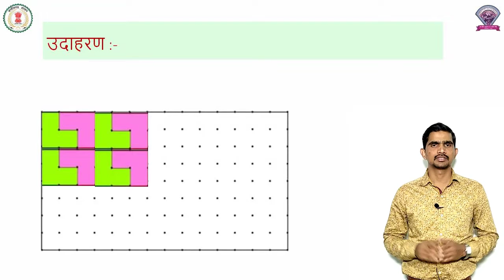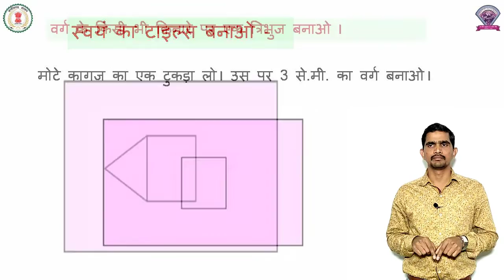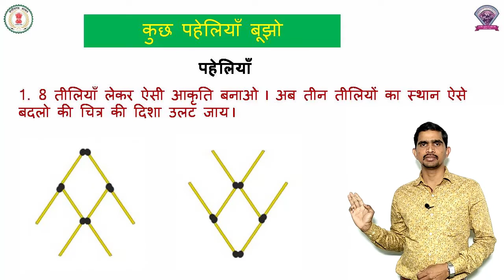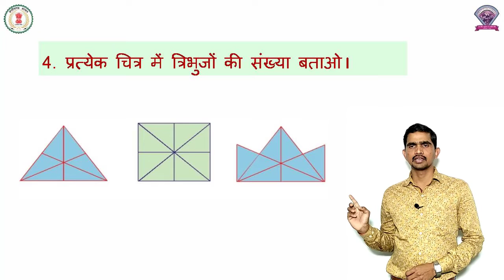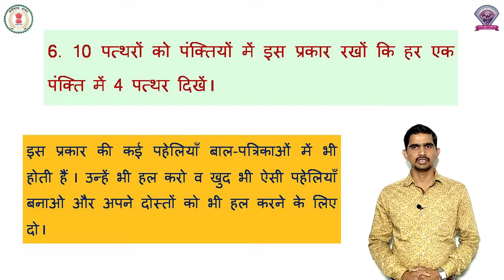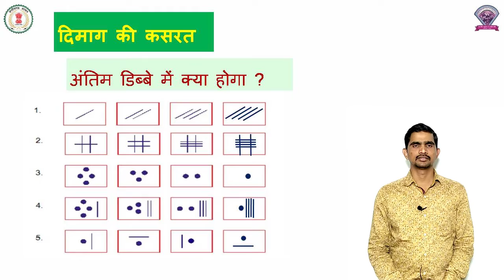गणित कक्षा 4 पाठ 14 - पैटर्न एवं पहेलिया - रवि सिन्हा